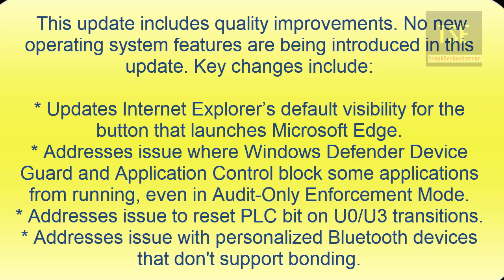Cumulative Update for Windows 10 Version 1709 for x64 based systems KB4054517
Cumulative Update for Windows 10 Version 1709 for x64-based systems (KB4054517) updates are available to download in Windows Update and Microsoft Update catalog website.
This update includes quality improvements. No new operating system features are being introduced in this update. Key changes include:

Updates Internet Explorer’s default visibility for the button that launches Microsoft Edge.
Addresses issue where Windows Defender Device Guard and Application Control block some applications from running, even in Audit-Only Enforcement Mode.
Addresses issue to reset PLC bit on U0/U3 transitions.
Addresses issue with personalized Bluetooth devices that don't support bonding.
Addresses issue where the touch keyboard doesn’t support the standard layout for 88 languages.
Addresses issue where the touch keyboard for a third-party Input Method Editor (IME) has no IME ON/OFF key.
Addresses additional issues with updated time zone information.
Addresses issue where, when using System Center Virtual Machine Manager (VMM), the user can't copy or clone virtual machines (VM). The error message is "0x80070057- Invalid parameter". This issue affects the VMM UI and PowerShell scripts used for VM cloning and copying.
Security updates to the Microsoft Scripting Engine, Microsoft Edge, and Windows Server.